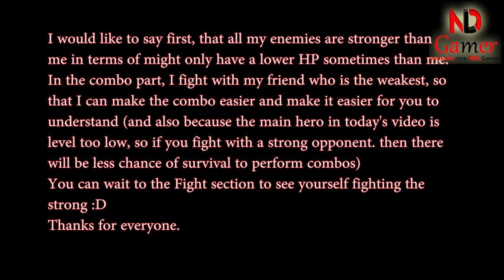Mighty Party - How to use Dandy Croc (Hero Balance Update) - NDLGamer